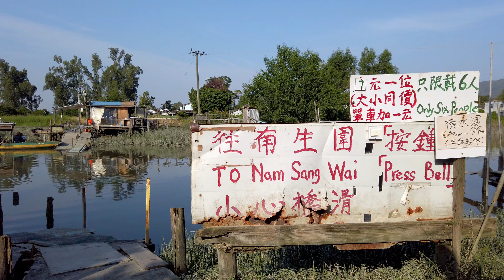Hong Kong Nam Sang Wai - 2019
2019 November